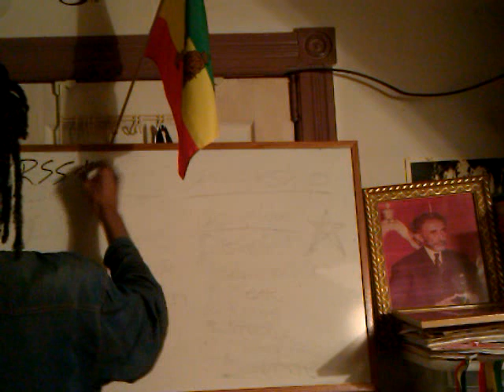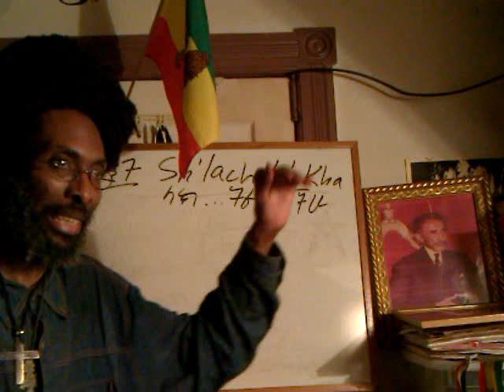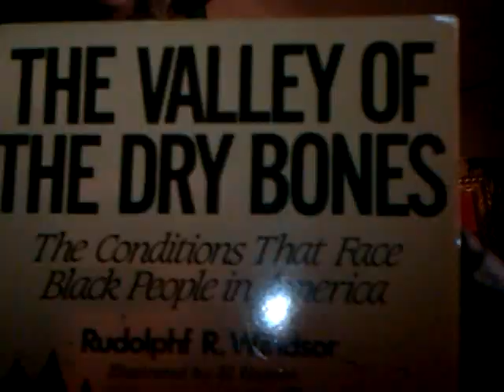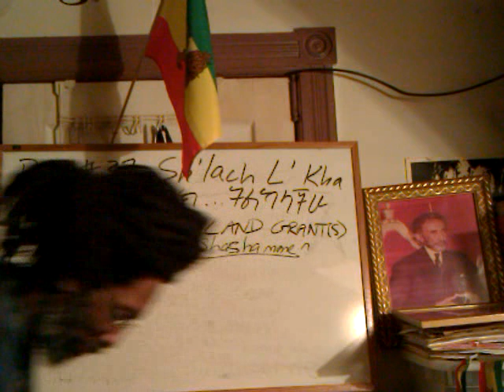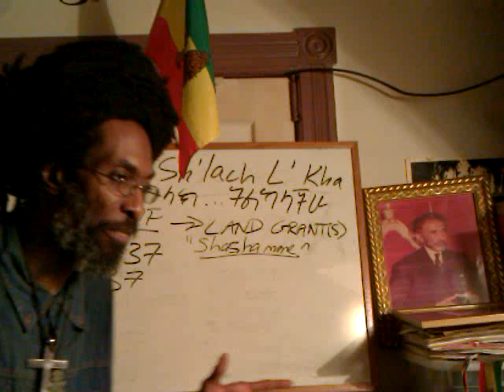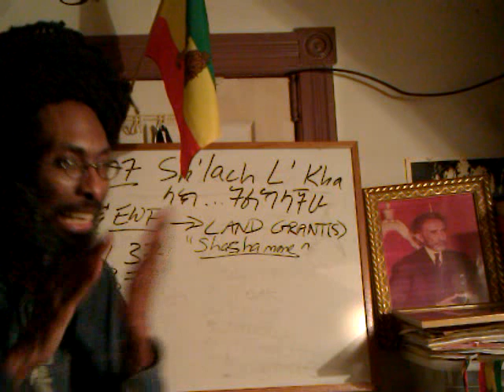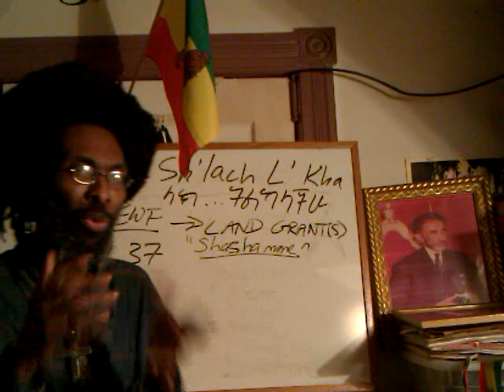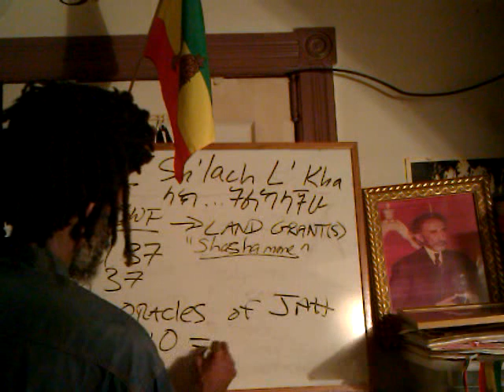SHLACH LECHA #37: JAH's Promised Land Mystery, Repatriation, Psalm 37 & Shashamane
SHABBAT SHALOM RASTAFARI In This Video: Bro. YADON/ Ras Iadonis TAFARI discusses SHLACH LECHA #37: JAH's Promised Land Mystery, Repatriation, Psalm 37 & Shashamane and reveals the MYSTERY of the Number 37 & REPATRIATION PT1